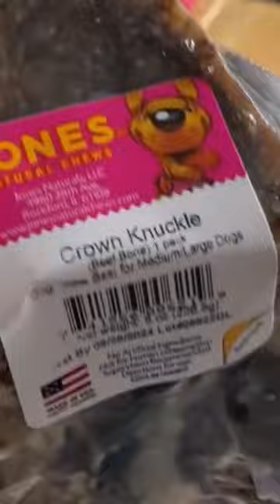Knuckle bone for Zeppo St Bernard puppy Christmas